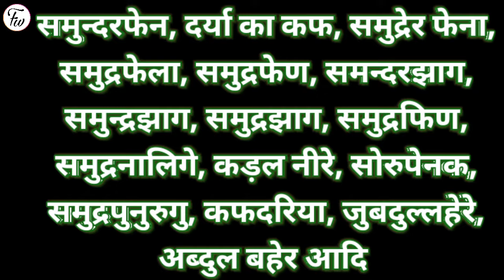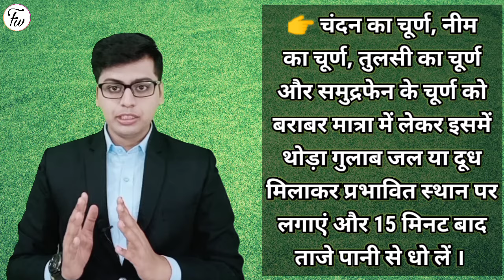samundri jhag ke fayde | samundri jhag kya hota hai | समुद्री झाग के फायदे | cuttlefish bone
*जानिए समुद्री झाग कहलाए जाने वाले समुद्रफेन के बारे में

*Learn about Cuttlefish bone, which is also called sea foam

👉About video

समुद्रफेन क्या होता है ?
समुद्रफेन के प्रयोग के क्या-क्या फायदे होते हैं?
समुद्रफेन का उपयोग हम कैसे कर सकते हैं?
समुद्रफेन के सेवन के दौरान हमको किन-किन चीजों की सावधानी बरतनी चाहिए?

What is Cuttlefish bone?
What are the benefits of using Cuttlefish bone?
How can we use Cuttlefish bone?
What are the things we should be careful while using Cuttlefish bone?

👉समुद्रफेन के फायदे

त्वचा के लिए समुद्रफेन गुणकारी होता है
दांतों को मजबूत करने में समुद्रफेन मददगार होता है
बालो के लिए समुद्रफेन लाभकारी होता है
एसिडिटी के लिए समुद्रफेन असरकारी होता है

Cuttlefish bone is beneficial for the skin
Cuttlefish bone is helpful in strengthening the teeth
Cuttlefish bone is beneficial for hair
Cuttlefish bone is effective for acidity

cuttlefish bone, cuttlefish bone making, cuttlefish bone benefits, cuttlefish bone benefits for skin, samundri jhag ke fayde in hindi, samundri jhag ke fayde for skin, समुद्री झाग के फायदे, samudri jhag uses, sepia officinalis, skin care tips, skin problem solution, skin allergy treatment at home, best source of calcium in hindi, acidity home remedies in hindi, toothache home remedies, hair problem solution, samundri jhag kaha milega, samundri jhag kis kaam aata hai, samundri fan ke fayde, samundri fan kya hota hai, fitworldhealthcare, helpsyoutolivehealthy, Ayurveda, nature